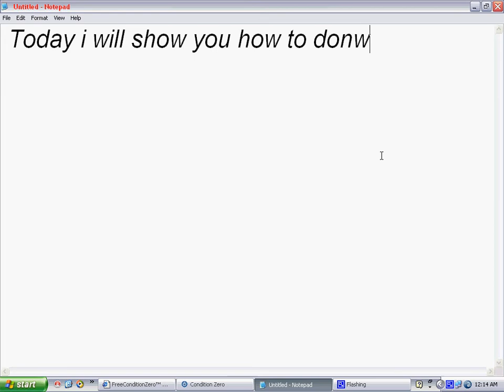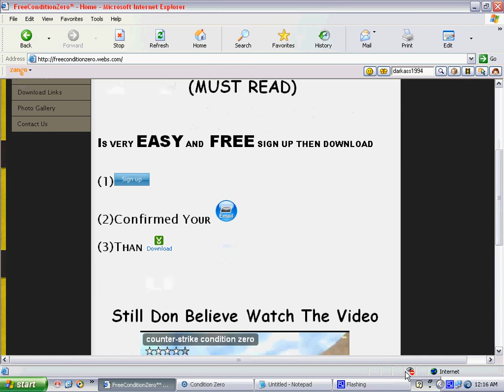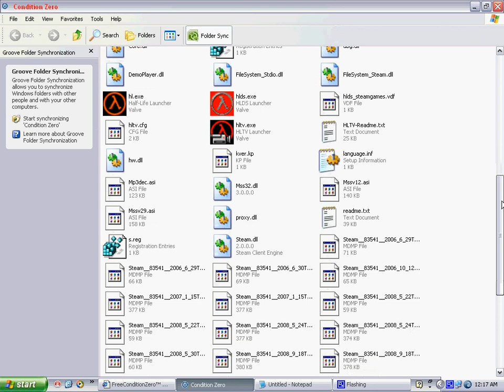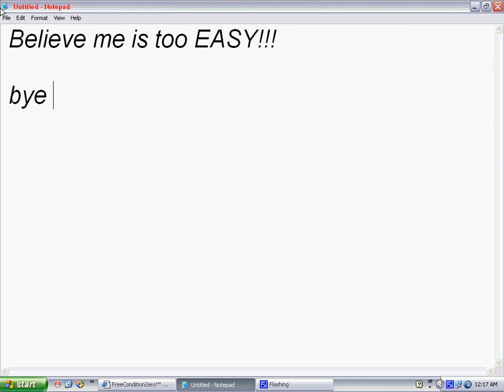Download !!Counter Strike condition zero is FREE and EASY Believe me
Believe me is free and too EASY!! they have CS code, CS song!!!